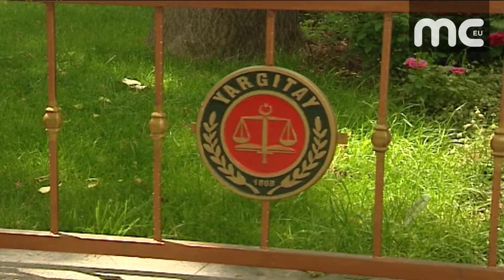YARGITAY AVUKATSIZ YARGILAMAYI BOZDU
Yargıtay, ‘silahlı terör örgütü üyeliği’nden dava açılan sanığın bir avukat tarafından temsil edilmemesini, mahkumiyeti bozma nedeni saydı. Yargıtay 16. Ceza Dairesi, savunma hakkı konusunda önemli bir karara imza attı. Silahlı terör örgütü suçlaması ile tutuklu yargılanan ve mahkûm olan bir sanık, kararı temyiz etti. Temyiz başvurusunda, avukat tayin edilmemesinin savunma hakkını kısıtladığına işaret etti. Mahkeme, yargılama sırasında sanığın kendisinin görevlendirdiği veya zorunlu olarak görevlendirilen bir avukat tarafından temsil edilmemesini bozma nedeni saydı. Ağır ceza mahkemelerine uyarı niteliğindeki kararda, önemli tespitlere yer verildi. “Müdafilik” kavramının ceza muhakemesi hukukunda savunmanın ayrılmaz parçası olduğuna dikkat çekilen kararda, Anayasa’ya ve Avrupa İnsan Hakları Sözleşmesi hükümlerine atıf yapıldı. Kararda, Anayasa’nın 36. maddesinde, herkesin, “meşru vasıta ve yollardan faydalanmak suretiyle yargı mercileri önünde davacı veya davalı olarak iddia ve savunma ile adil yargılanma hakkı”na sahip olduğu vurgulandı.